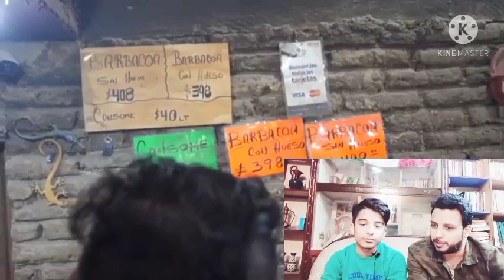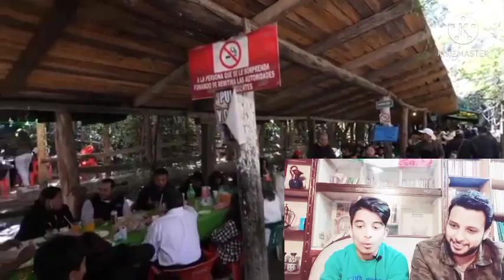Mexican Style Barbacoa | Mark Weins in Mexico | ReactionVideo!! | the Billy's show